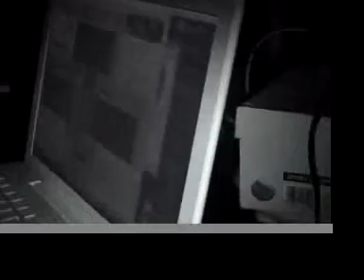Dot.AY Live @ Verve #3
3 of 3

last section contains wii controller